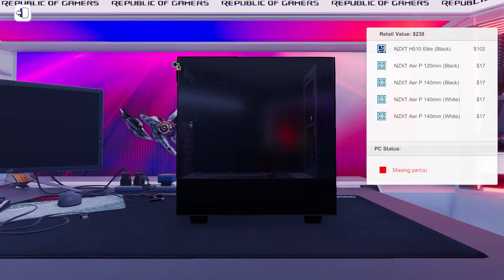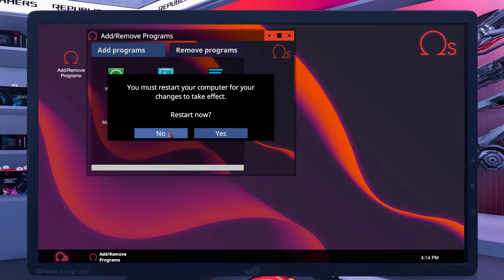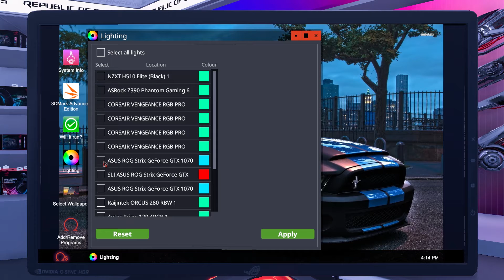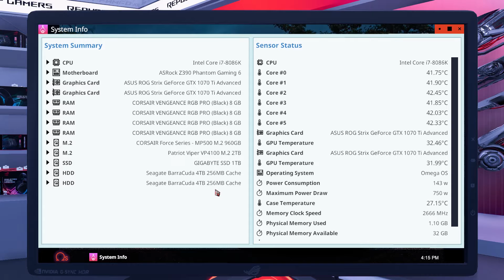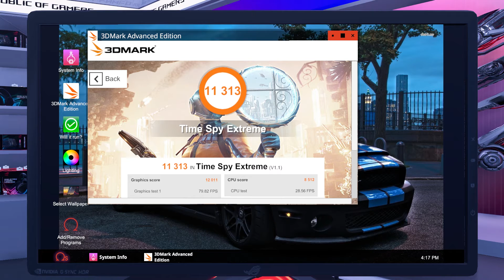Pc Building Simulator Intel Core I7-8068k+Geforce GTX 1070Ti 8GB ×2 (Gameplay) (PC HD) EP.15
Support Channel

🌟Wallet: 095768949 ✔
ธนาคาร : ไทยพาณิชย์
🌟เลขบัญชี: 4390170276 ✔

🌟 PC : Window 10
CPU : AMD FX 6350
GPU : GTX 1050TI 4GB
RAM: 16GB DDR3
SSD: 250 GB
HDD: 500 GB